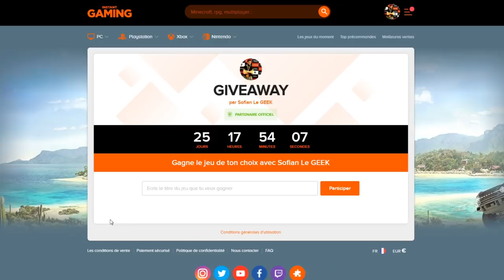BRAQUAGE DE LUCKDIVINE !!! DUEL INVOCATION CELL LF DB LEGENDS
Duel INVOCATION sur le jeu DBLEGENDS pour CELL LegendaryFinish vs Luckdivine !